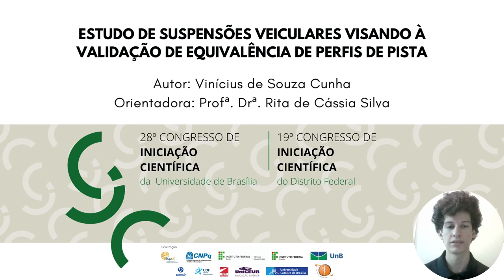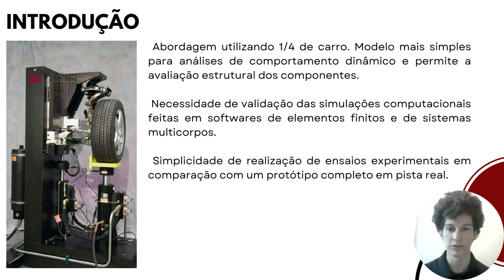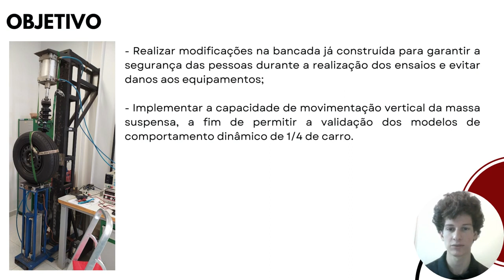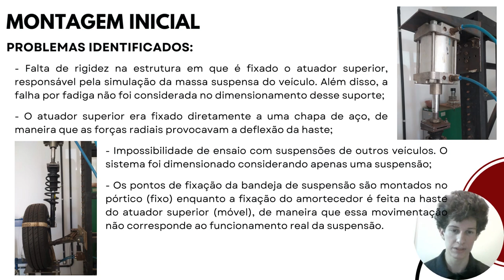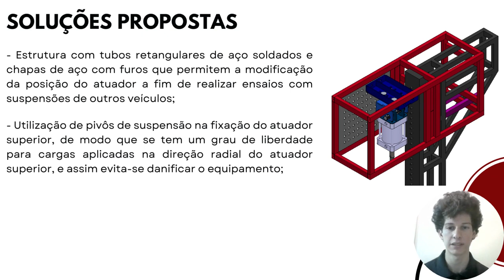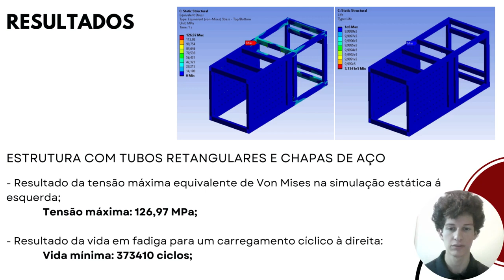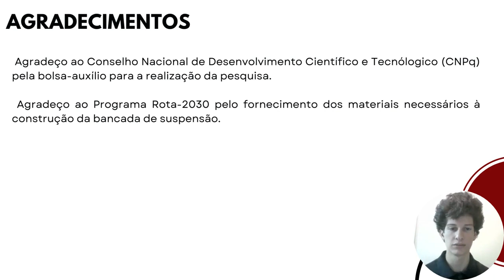Estudo de suspensões veiculares visando à validação de equivalência de perfis de pista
Grande Área: Exatas e Tecnológicas
Aluno: VINÍCIUS DE SOUZA CUNHA
Orientador: RITA DE CASSIA SILVA
Palavras-chaves: Veículo, suspensão, validação, experimental, bancada.